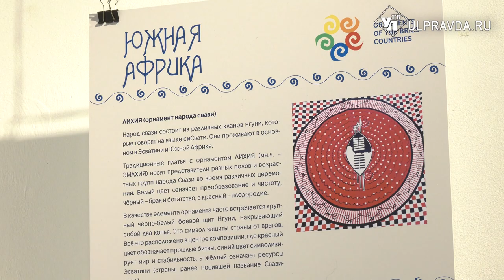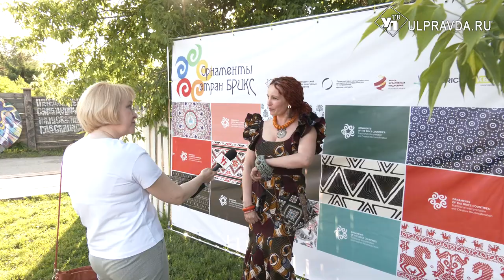Орнаменты стран БРИКС. В «Квартале» открылась международная выставка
В Креативном пространстве «Квартал» состоялась церемония открытия международной выставки. Более 40 орнаментов представили команды стран БРИКС.